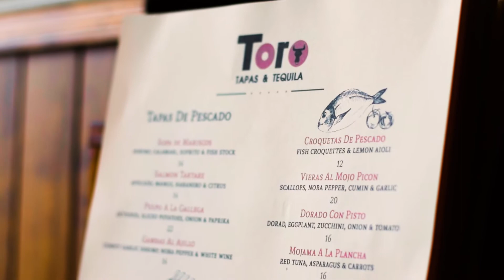Toro Tapas & Tequila - Patchogue, NY